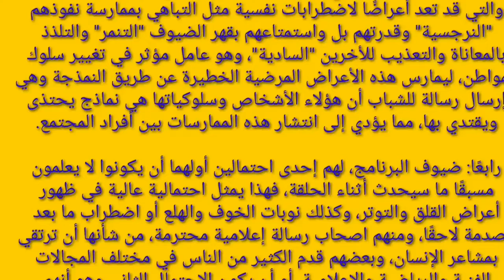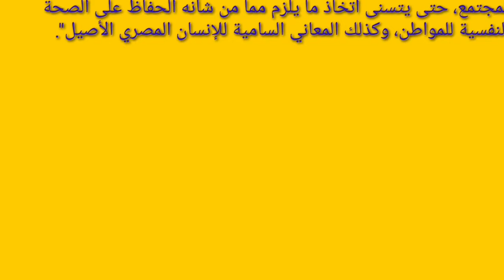عاجل : إيقاف برنامج رامز مجنون رسمي | بيان مستشفى العباسيه | هل سيوافق الأعلى للإعلام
رامز مجنون رسمي الحلقة الخامسة -حسن عسيري
- رامز جلال رمضان 2020
رامز مجنون رسمي الحلقه الاولى,
 رامز مجنون رسمي رمضان 2020
, رامز مجنون رسمي الحلقه الثانيه,
 رامز مجنون رسمي الحلقة 1,
 الحلقه الثانيه, رامز مجنون رسمي الحلقة 2
 الحلقة الاولى, رامز مجنون رسمي الحلقه الاولى كامله
, رامز مجنون رسمي ياسمين صبري,
 رامز مجنون رسمي ياسمين عبد العزيز,
 رامز مجنون رسمي يلا
, رامز مجنون رسمي ياسمين
, رامز مجنون رسمي باسم ياخور
, رامز مجنون رسمي رمضان يجمعنا
, رامز مجنون رسمي مع ياسمين صبري
, رامز مجنون رسمي حلقه ياسمين صبري
, رامز مجنون رسمي وعلي معلول
, رامز مجنون رسمي وحسن شاكوش
, رامز مجنون رسمي و رامز في البركان
, رامز مجنون رسمي وهو جايب حسن شاكوش
, رامز مجنون رسمي وما رامز في البركان
, رامز مجنون رسمي 2020
, رامز مجنون رسمي هيجي الساعه كم
, رامز مجنون رسمي هيجيب مين,
 رامز مجنون رسمي هيجي على قناه ايه
, رامز مجنون رسمي هنا الزاهد,
 هات رامز مجنون رسمي,
 رامز مجنون رسمي مع هنا الزاهد
, موعد نزول رامز مجنون رسمي,
 رامز مجنون رسمي مع حسن شاكوش
, رامز مجنون رسمي معلول
, رامز مجنون رسمي مع علي معلول
, رامز مجنون رسمي مع معلول
, رامز مجنون رسمي مع حمو بيكا
, رامز مجنون رسمي مع فيفي عبده,
 رامز مجنون رسمي محمد صلاح
, رامز مجنون رسمي لما جاب حسن شاكوش
, رامز مجنون رسمي لقطات
, لقطات من رامز مجنون رسمي,
 الاعلان الرسمي ل رامز مجنون رسمي
, اعلان برنامج رامز مجنون رسمي
, البرومو الرسمي لرامز مجنون رسمي
, رامز مجنون رسمي كامل,
رامز مجنون
 رسمي كامله
, رامز مجنون رسمي كواليس
, رامز مجنون رسمي كورونا